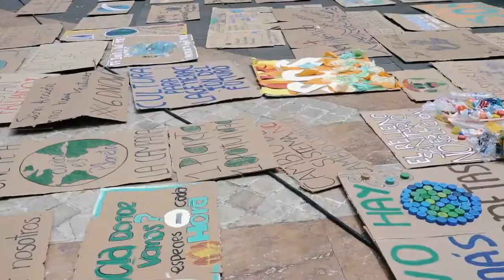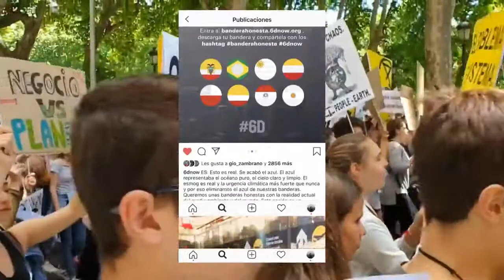BANDERA HONESTA- Paradais DDB